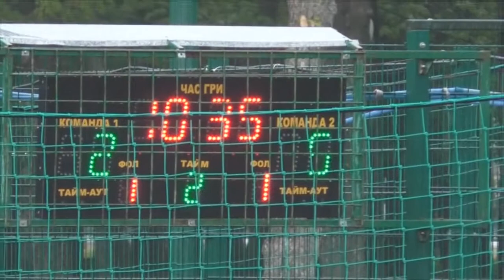8 КХ 5 Лига Edkon Games Logity